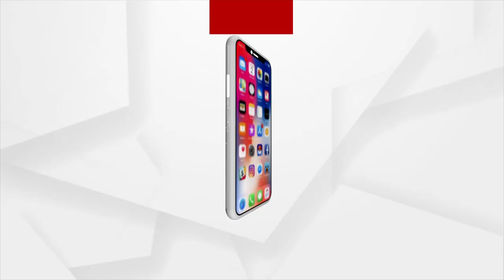ଶାସକ ଦଳ ପାଇଁ ଗୋଟିଏ ଆଇନ, ବିରୋଧି ଦଳ ପାଇଁ ଆଉ ଗୋଟିଏ ଆଇନ।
ନୟାଗଡ ଜିଲ୍ଲାପାଳ ପୋମା ଟୁଡୁଙ୍କର ଏମିତି ଆଭିମୁଖ୍ୟ କାହିଁକି। କଣ ଆଇନଠୁ ଉର୍ଧ୍ବରେ ଜିଲ୍ଲପାଳ। ପରି ହତ୍ୟାକାଣ୍ଡ ବିରୋଧି ଆନ୍ଦୋଳନର ନେତୃତ୍ବ ନେଉଥିବା ସରପଞ୍ଚଙ୍କୁ ୱାର୍ଡ ମେମ୍ବର ବହୁନତରେ ବହିଷ୍କାର କରିଦେଇଥିଲେ। କିନ୍ତୁ ଏକ ବର୍ଷହେଲା ହାଇକୋର୍ଟଙ୍କ ହସ୍ତକ୍ଷେପ ପରେ ବି ଶାସକ ଦଳର ଜଣେ ସରପଞ୍ଚଙ୍କୁ କାହିଁକି ସୁରକ୍ଷା ଦେଉଛନ୍ତି ଜିଲ୍ଲାପାଳ ।